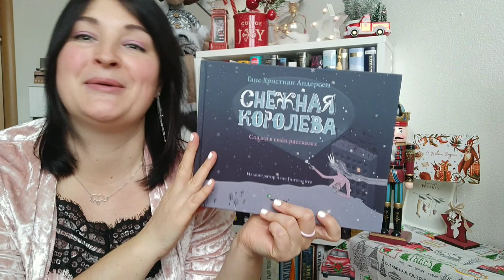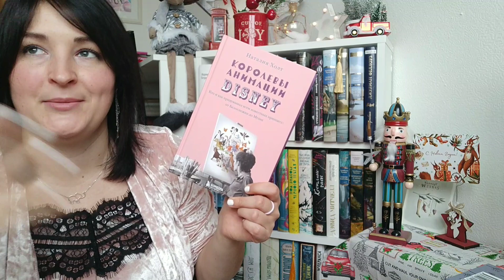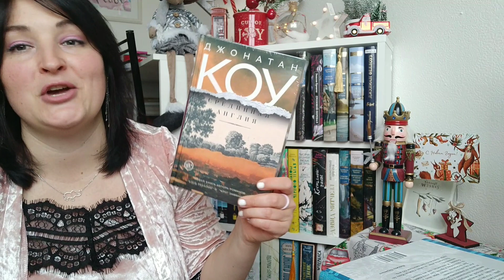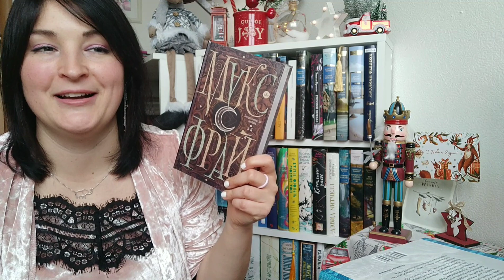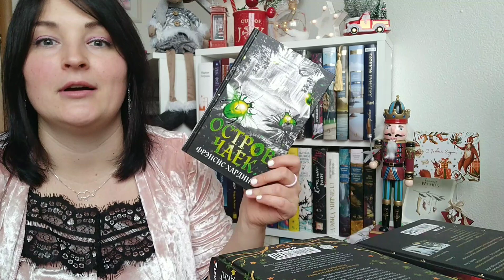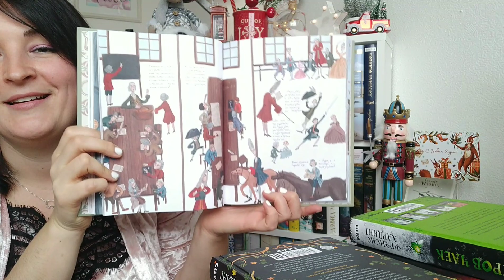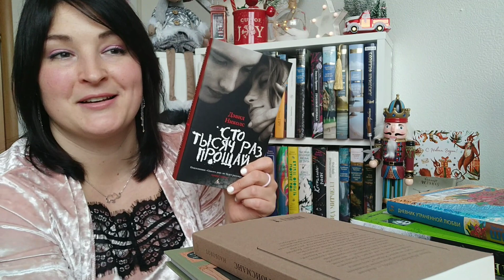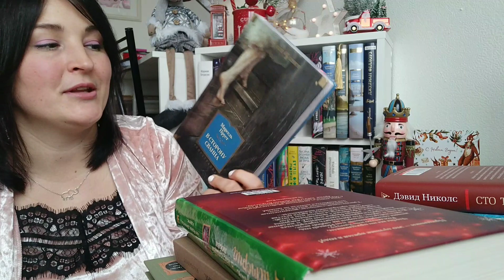КНИЖНЫЕ ПОКУПКИ ☃️#1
Роверандом - Толкин
Снежная королева - Андерсон (ил. Гинталайте)
Королевы анимации Disney - Холт
Последний подарок - Лесовая
Срединная Англия - Коу
Леворукие книготорговцы Лондона - Никс
Энциклопедия мифов А-К - Фрай
Fly by night/Девочка с медвежьим сердцем/Остров чаек - Хардинг
1724 - Логинов
Дневник ушедшей любви - Шмитт
Наоборот - Гюисманс
Сто тысяч раз прощай - Николс
12 новогодних историй - сборник